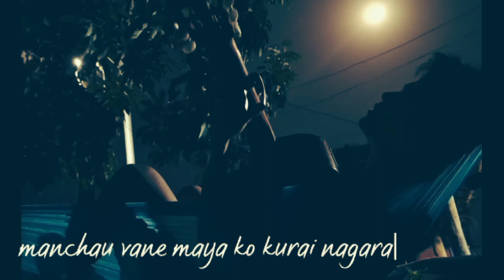byarthai-purna Rai||Raw||Unreleased song